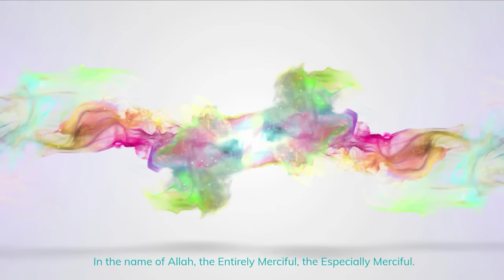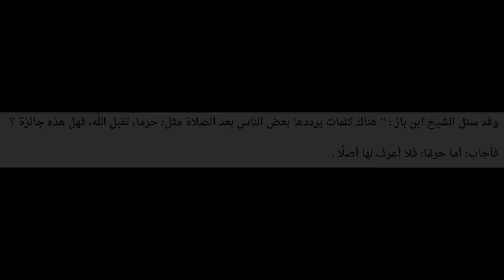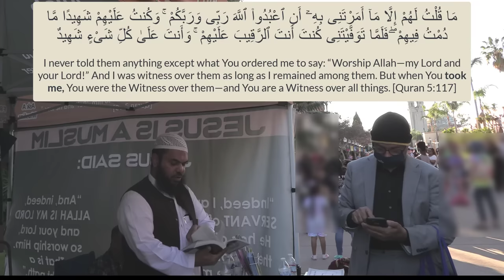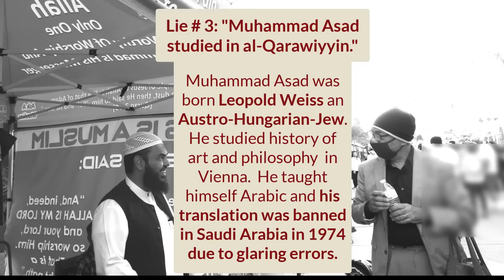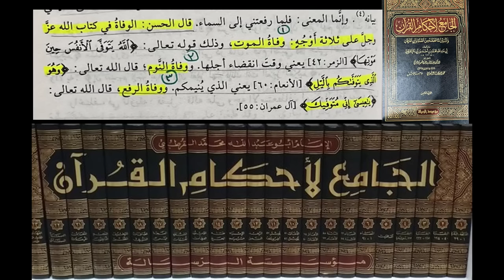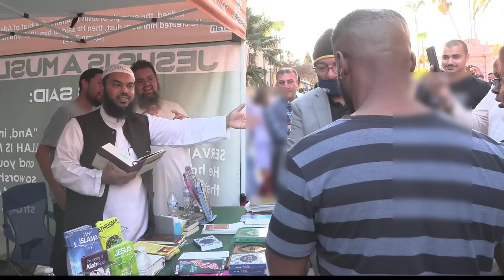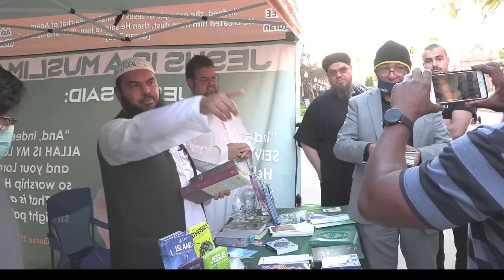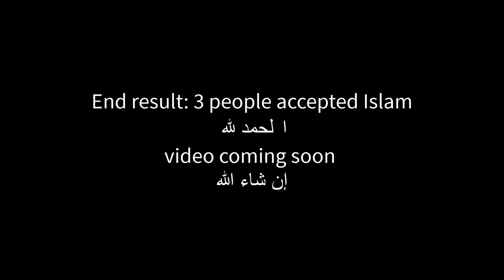Arab Christian caught lying again and again, 🤦‍♂️ Speakers Corner to san diego sheikh uthman